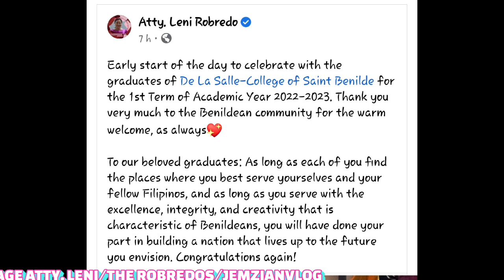SPEAKER SI ATTY. LENI ROBREDO SA DE LA SALLE ST. BENILDE